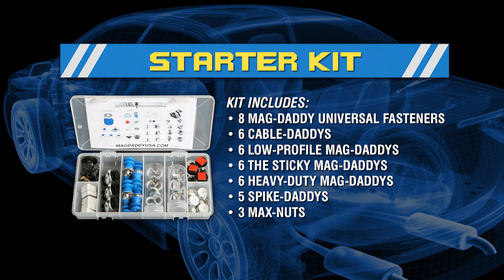MagDaddy.wmv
Mag-Daddy Universal Fasteners